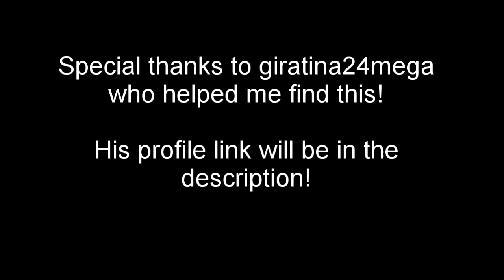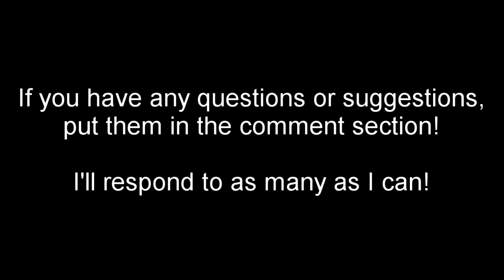How to Get The Left Horn Ring After the Update. Wings of Fire Roblox. Find the Ring Quest.